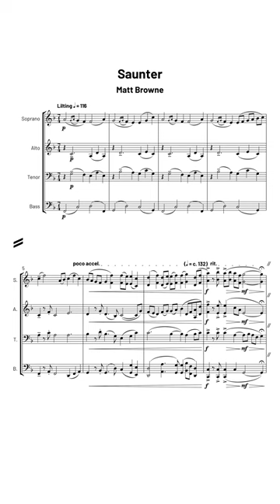Saunter — Matt Browne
This étude is an excerpt from Original Études for the Developing Conductor, a compilation of études by diverse, living composers. To access all 25 études, their transposed parts, and other info, please

About Original Études for the Developing Conductor
Original Études for the Developing Conductor is a freely available, openly licensed textbook edited by Jonathan Caldwell and Derek Shapiro published through Virginia Tech.

About Matt Browne
New York-based composer Matt Browne (b. 1988) strives to create music that meets Sergei Diaghilev’s famous challenge to Jean Cocteau: “Astonish me!” He seeks to accomplish this through incorporating such eclectic influences as the timbral imagination and playfulness of György Ligeti, the shocking and humorous polystylism of Alfred Schnittke, and the relentless rhythmic energy of Igor Stravinsky. His music has been praised for its “unbridled humor” (New Music Box) and described as “witty” (The Strad) and “beautifully crafted and considered” (What’s On London).

Matt has had the honor of collaborating with such ensembles as the Minnesota Orchestra, Alarm Will Sound, the PRISM Quartet, Albany Symphony, Milwaukee Symphony, Eastman Wind Ensemble, and PUBLIQuartet. His music has received various honors, winning the ASCAP Foundation Rudolf Nissim Prize, an ASCAP Morton Gould Young Composers award, and a BMI Student Composer award.

He received his doctorate from the University of Michigan, where he studied with Michael Daugherty and Kristin Kuster.

About Saunter
Length: 1:00
Meter: 7/4
Tempo: Moderate
Style: Lyrical

“Saunter” is a delightfully lilting tune in 7/4 time at a leisurely pace. It’s filled with intricate counterpoint, highlighting the consistent emphasis on beats 1 and 5 and creating an off-kilter pastoral dance.